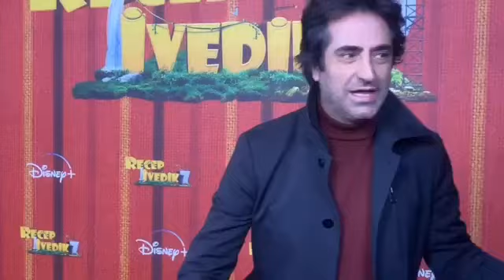mahsunkırmızıgül Prestij Meselesi Filmi için neler söyledi? Müziği bırakmamın sebebi sinemadır.‌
Mahsun Kirmizigul Prestij Meselesi Filmi için neler söyledi? Müziği bırakmamın sebebi sinemadır.

👉 İyi Seyirler.
MahsuncuOrhan Farkıyla...